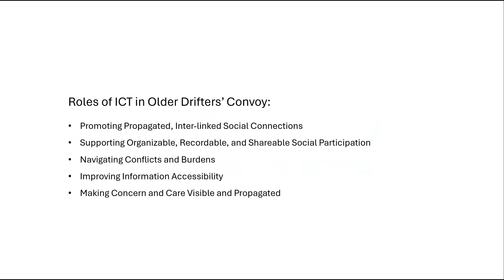Unpacking ICT-supported Social Connections and Support of Late-life Migration: From the Lens of S...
Ying Lei, Shuai Ma, Yuling Sun

Session: Highlight on HCI For Caring

Migration and aging-related dilemmas have limited the opportunities for late-life migrants to rebuild social connections and access support. While research on migrants has drawn increasing attention in HCI, limited attention has been paid to the increasing number of late-life migrants. This paper reports a qualitative study examining the social connections and support of late-life migrants. In particular, drawing on the social convoy model, we pay specific attention to the dynamic changes of late-life migrants' social convoy, the supporting roles each convoy plays, the functions ICT plays in the process, as well as the encountered challenges and expectations of late-life migrants regarding ICT-supported social convoys. Based on these findings, we deeply discuss the role of the social convoy in supporting more targeted social support for late-life migrants, as well as broader migrant communities. Finally, we offer late-life migrant-oriented design considerations.